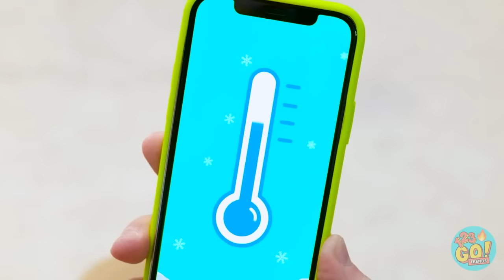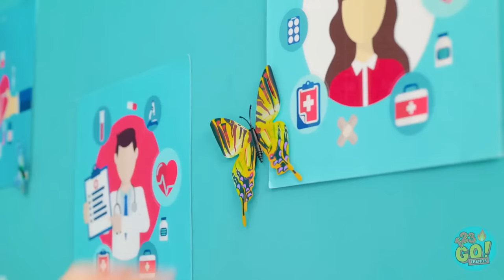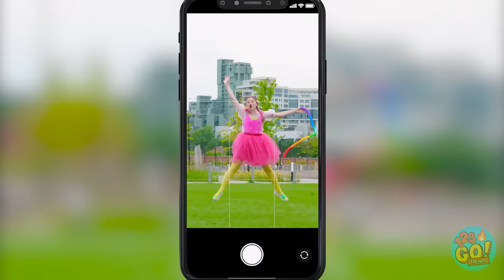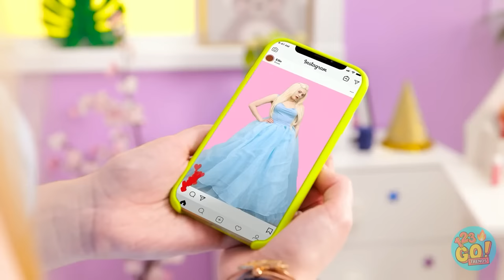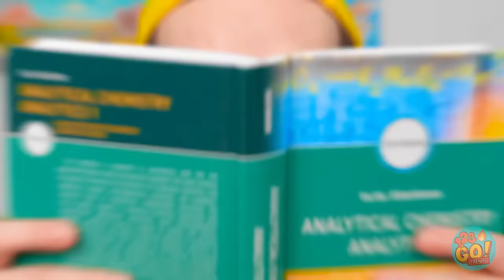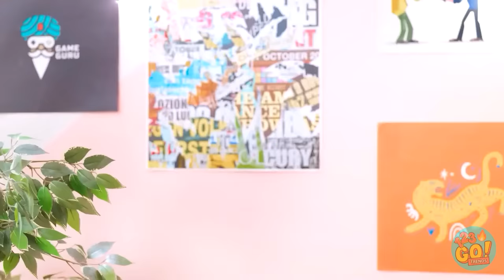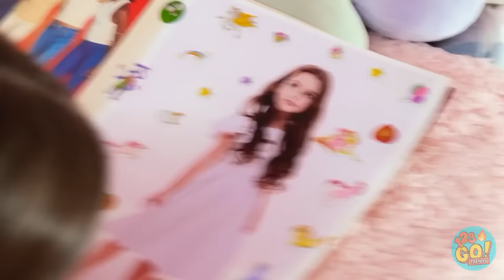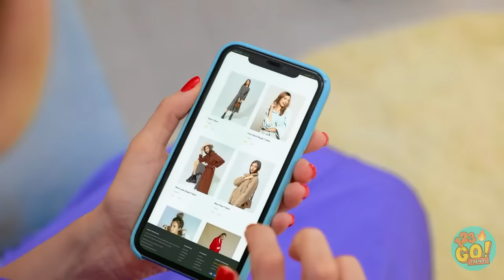BEST BATHROOM GADGETS & DIY TOOLS IDEAS || Toilet Gadgets! Funny Parenting Hacks By 123 GO! TRENDS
Being a parent is a blessing, but it also comes with it's share of challenges and problems. These bathroom hacks will change your morning routine forever 🚽. Hopefully these gadgets help make life a little easier. No more worrying about your phone falling in the toilet or about a cold toilet seat! You can also instantly clean your toilet bowl by using one item! We also recommend this cute little flamingo buddy!